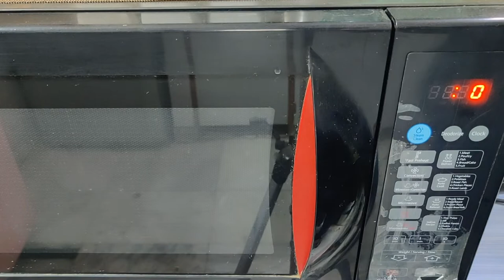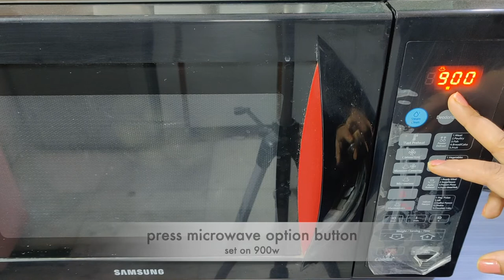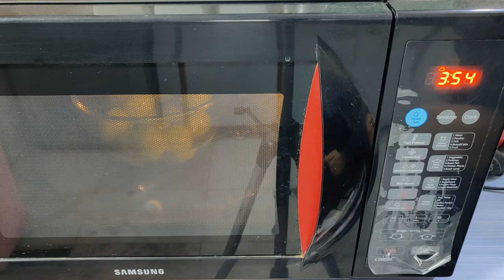How to use microwave | how to steam vegetables in microwave | microwave cooking hacks